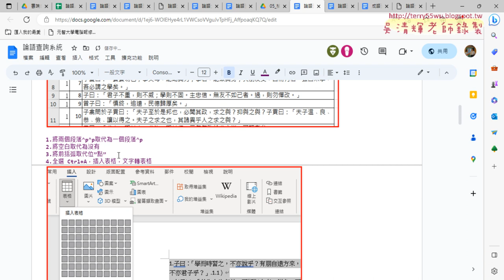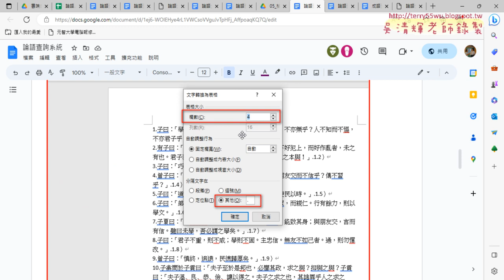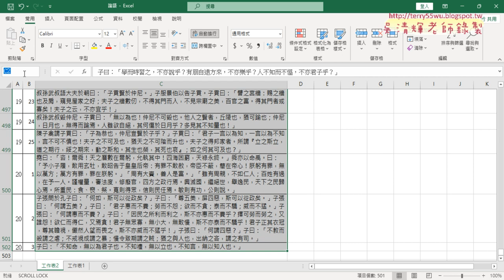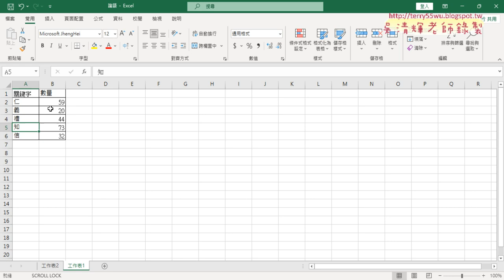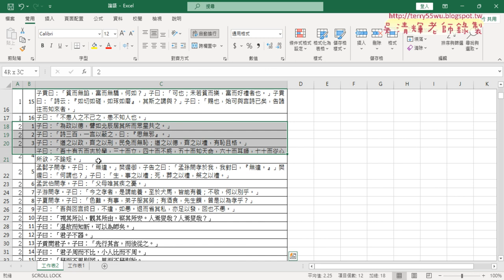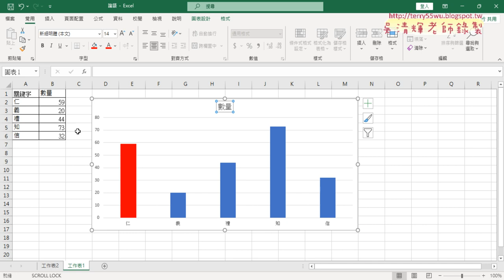04 論語統計關鍵字數量與繪圖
01_重點複習成語統計與查詢
02_篩選查詢功能與格式化
03_論語轉換為表格步驟說明
04_論語統計關鍵字數量與繪圖

課程理念：
1.以循序漸進的方式, 透過詳細的說明和實用的50個Excel VBA範例,
2.進而解說EXCEL與資料庫的結合，甚至將EXCEL當成資料庫來使用，

上課用書：
Excel VBA一點都不難：一鍵搞定所有報表
作者： Excel Home
出版社：博碩
出版日期：2013/06/26
定價：380元

吳老師  112/5/6